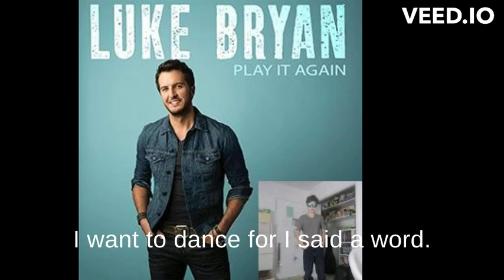play it again (lyric video)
this song is by milo bass